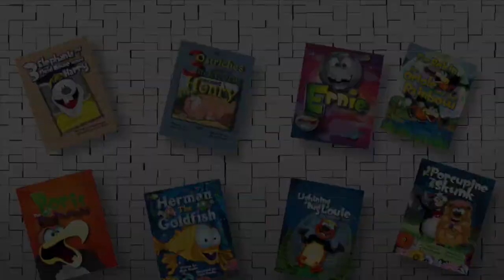How to Draw a Winter Penguin ☃️Winter ❄️ Easy ☃️ Step by Step ☃️FrazierTales❄️